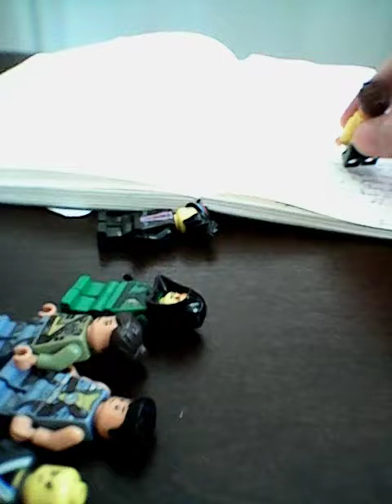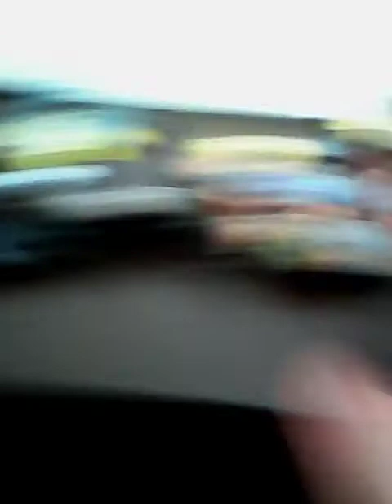Season 3 Episode 89: KC/MITROL: Holiday Special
The Coopers and The Other Spies are celebrating the holidays together. Dylan opened the present to find weapons. What are they for? Where did it come from? 🤔

MITROL stands for Mystery in the Ring of Lava for your convenience

Next: WWE Raw BRUTALITY PART TWO
Later: Girls Night Out 3